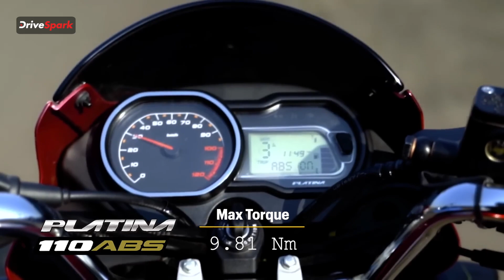Best Bikes Under 1 Lakh in 2024 | Santhosh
Best Bikes Under 1 Lakh in 2024 by Santhosh.

இந்தியாவில் ரூபாய் ஒரு லட்சத்திற்கும் குறைவான விலையில் விற்பனையாகி வரும் பைக்குகளின் பட்டியலை தான் நாம் இங்கே உங்களுக்காக வழங்கியுள்ளோம் இந்த பைக்கில் மைலேஜ்  விலை விபரங்கள் உள்ளிட்ட அனைத்து தகவல்களையும் இங்கே உங்களுக்காக வழங்கியுள்ளோம் புதிதாக பைக் வாங்குபவர்களுக்கு இது நிச்சயம் உதவியாக இருக்கும் வகையில் இந்த வீடியோ உருவாக்கப்பட்டுள்ளது